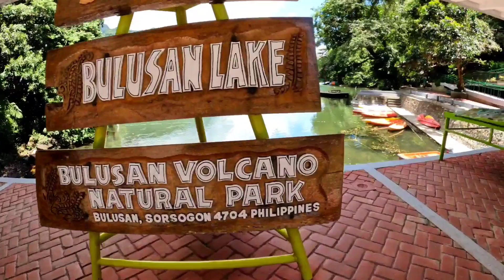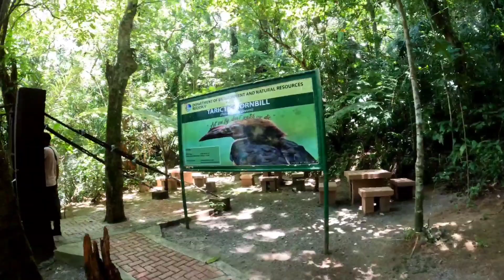BULUSAN LAKE TOUR